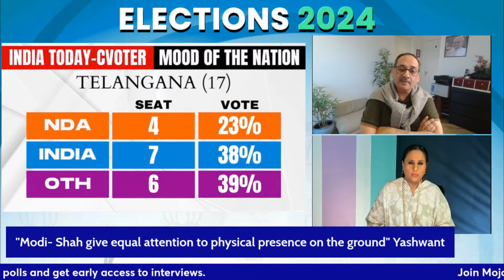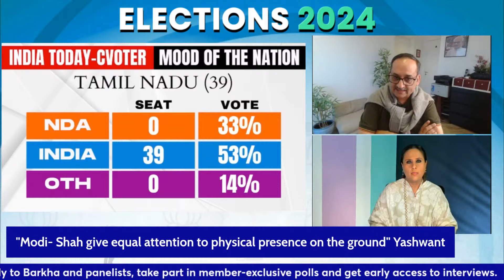Where Will Rahul Contest From? Big Question Looms After BJP Gears Up For Elections 2024 I INDIA Bloc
Ahead of the Lok Sabha polls BJP’s Central Election Committee (CEC) met on Thursday night in Delhi.  Main faces of the BJP like JP Nadda, Amit Shah and Rajnath Singh among others showed up at the headquarters of the BJP office. According to reports this meeting was held to finalise the first list of candidates for the upcoming elections.

Shehzaad Poonawala | National BJP Spokesperson
Salman Anees Soz | INC Commentator
Yashwant Deshmukh | Director & Editor of C Voter

 / themojostory

 / themojostory

 / mojostory.in